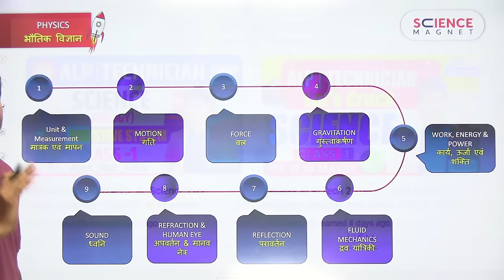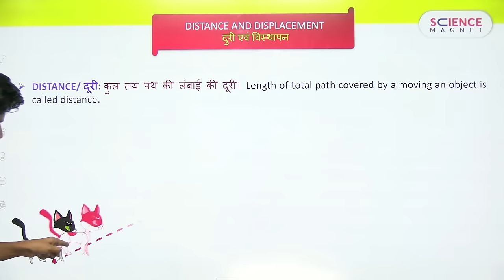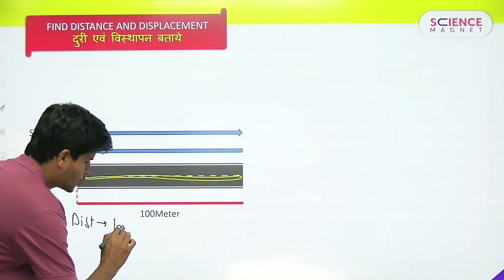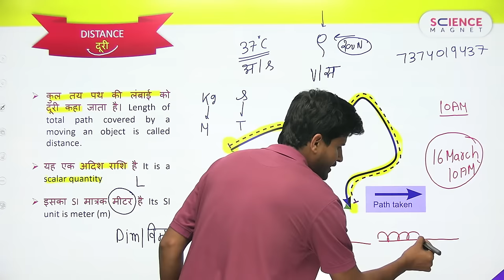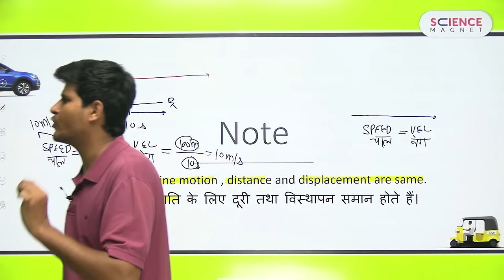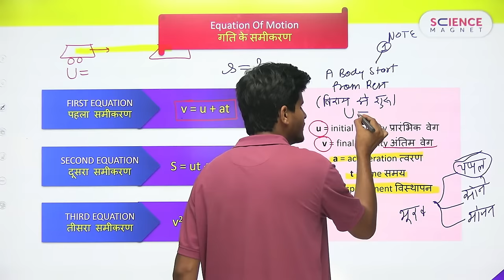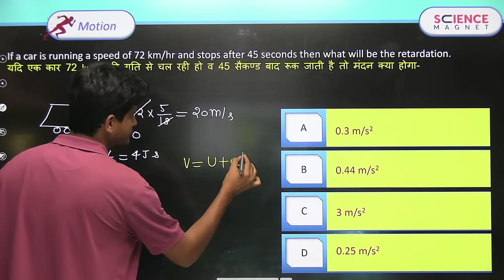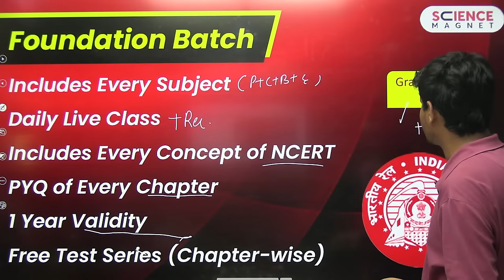RRB ALP/Tech 2024-25🔥 Science Free Theory | Physics | Class -2 🥳Motiont By Neeraj Sir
Motion (गति) | RBB ALP/Tech | Science by Neeraj Sir

ALP/Tech/Group D/NTPC 2024-25 | Railway Science by Neeraj Sir | Motion (गति)